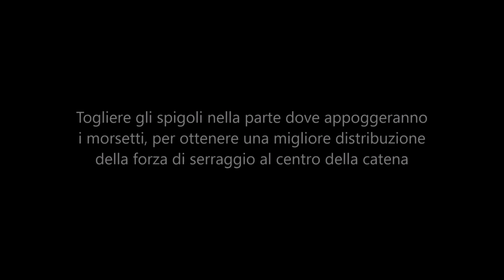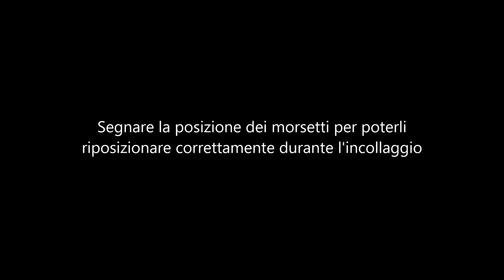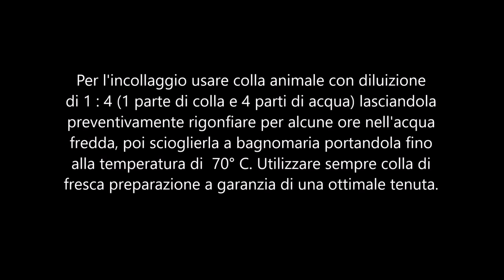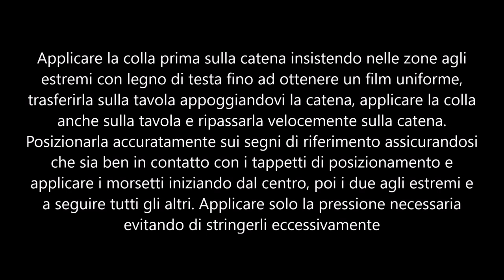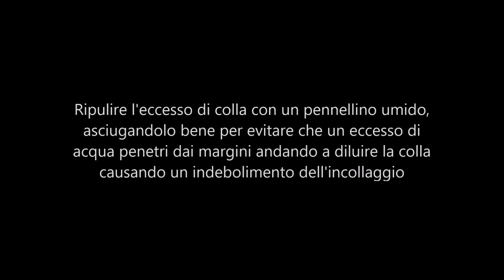5-Catena parte quinta - Incollaggio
00:06 - Bassbar part five - Gluing

00:16 - Chamfer the edges of the upper part where the the clamps will rest, to obtain a better distribution of the clamping force
through the center of the bassbar

00:47 - Run a dry test to evaluate if everything closes perfectly, protecting the outside of the plate with a smooth and flexible strip of 1.2 mm thick wood (violin rib) to avoid leaving marks of compression on the arching surface

02:51 - Mark the position of the clams to be able to reposition them correctly during gluing

03:52 - For gluing, use hide glue with a dilution of 1: 4 (1 part of glue and 4 parts of water) leaving it swell for a few hours in cold water, then dissolve it using  a water bath bringing it up to 70° C. Always use freshly prepared glue to guarantee optimal strenght

04:20 - Apply the glue on the bassbar first, insisting in the endgrain areas until a uniform film is obtained, rest the bassbar on the plate to transfer a glue line, apply the glue on the table and quickly go over the bassbar again. Place it carefully on the reference marks making sure that it is in good contact with the positioning cleats and apply the clamps starting from the center, then the two at the ends and following all the others. Apply only the necessary pressure, avoiding excessive tightening

09:19 - Clean the excess glue with a wet brush, drying it well to prevent excess water from entering the edges and diluting the glue causing a weakening of the gluing